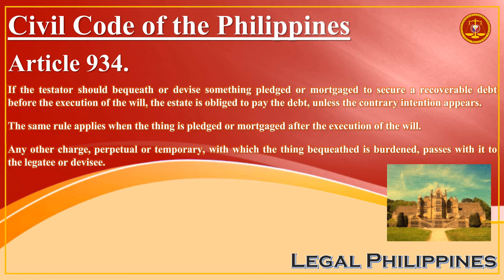What If A Testator Bequeaths A Thing Pledged Or Mortgaged To Secure A Debt? | Civil Code Article 934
CC0934
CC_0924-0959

Republic Act No. 386 Civil Code of the Philippines, Book III Different Modes of Acquiring Ownership, Title IV Succession, Chapter 2 Testamentary Succession, Section 7 Legacies and Devises

Article 934. If the testator should bequeath or devise something pledged or mortgaged to secure a recoverable debt before the execution of the will, the estate is obliged to pay the debt, unless the contrary intention appears.

The same rule applies when the thing is pledged or mortgaged after the execution of the will.

Any other charge, perpetual or temporary, with which the thing bequeathed is burdened, passes with it to the legatee or devisee.